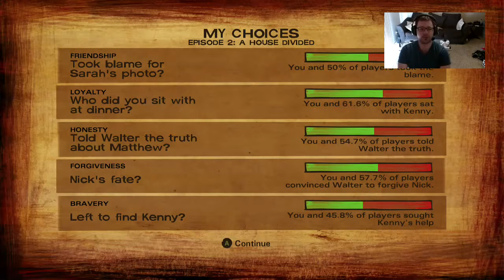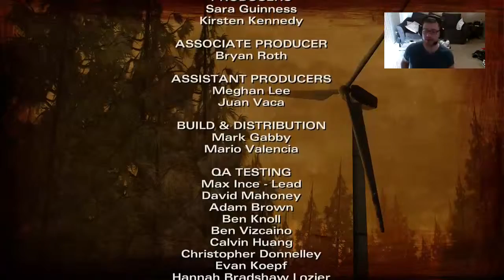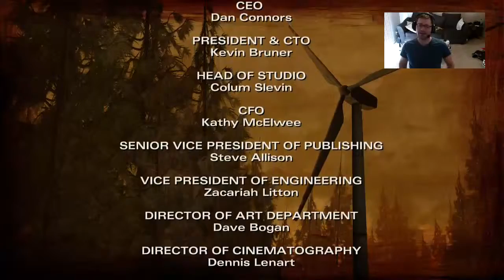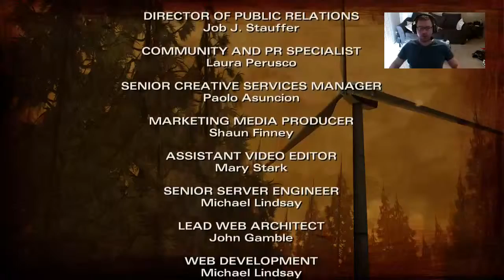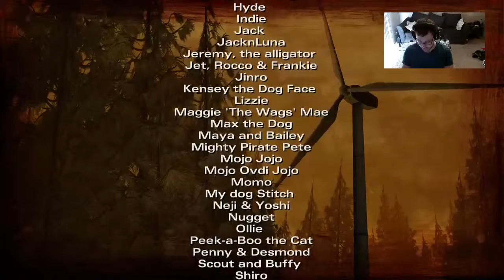Let's Play The Walking Dead Season 2 Episode 2: A House Divided Part 4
My fourth gameplay video of The Walking Dead's second episode in the second season.